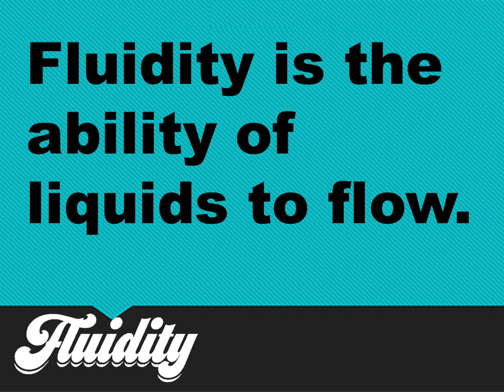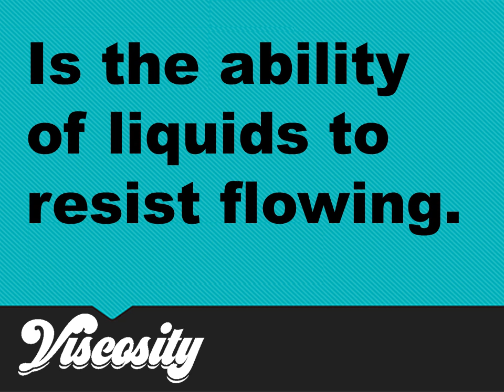Special Properties of Liquid